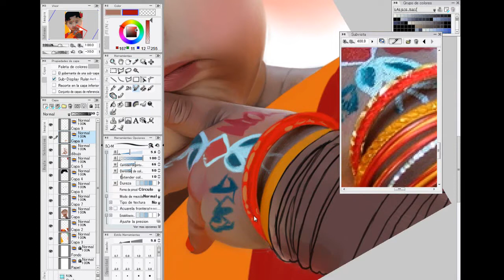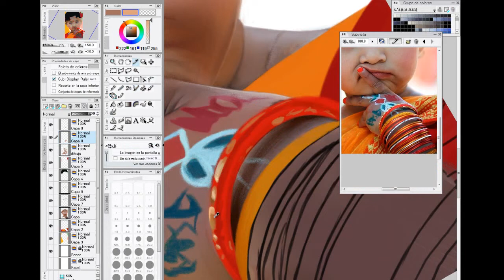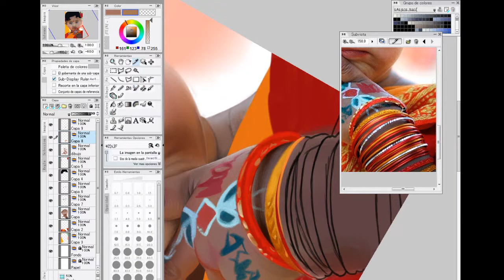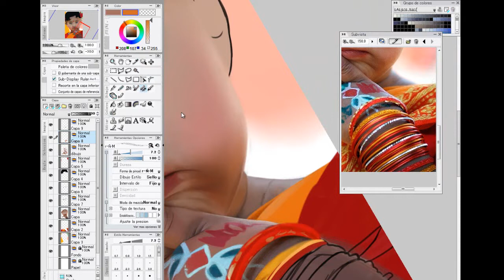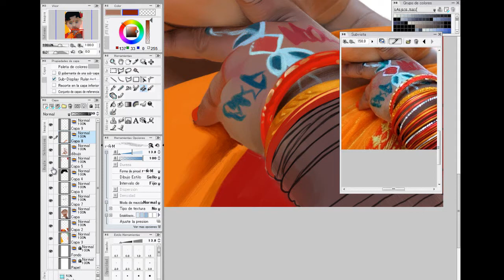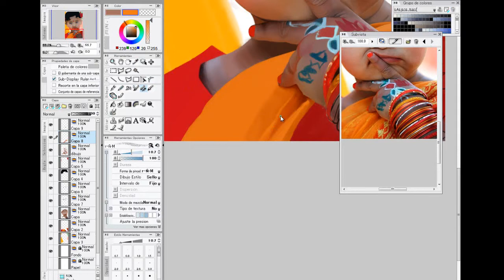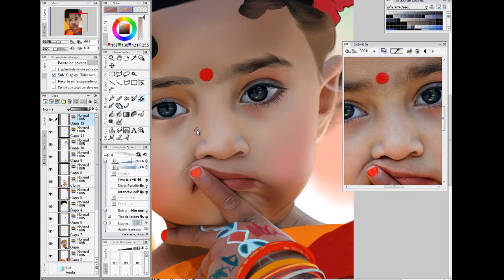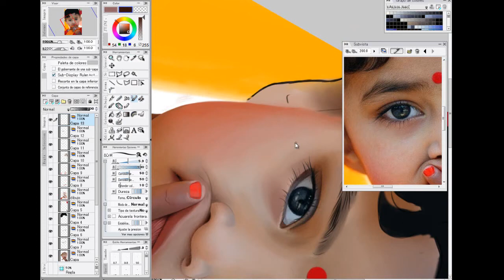digital art- indian girl 8MAIKA8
pequeña demostracion de mi nuevo proyecto !! no he podido hacer un video completo puesto que es mucho trabajo y el video seria muy largo ...
Process of the digital painting "INDIAN GIRL", drawn with a Wacom bamboo in Photoshop and Illuststudio program

speed painting - speed drawing - drawing coloring - digital art - digital art tutorial -